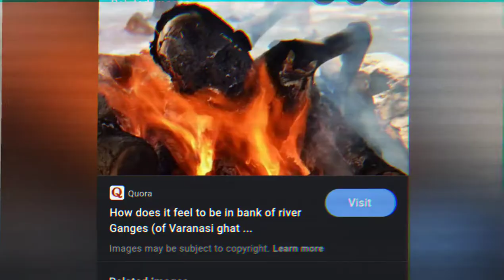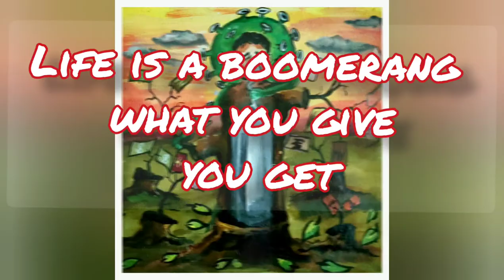LACK OF OXYGEN//Karma Is Back // CORONA DRAWING // by SANTANU DAS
""KARMA IS BACK""
Thematical painting by SANTANU DAS...
Corona:-  NATURE IS SENDING US A MASSAGE 🥺